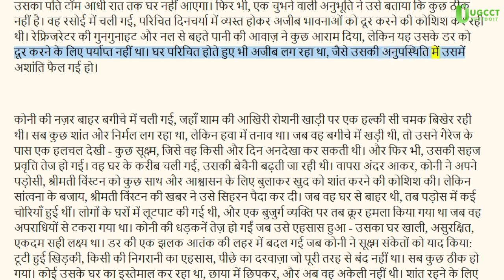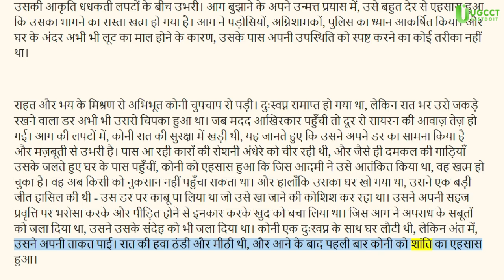Alternative English UNEASY HOMECOMING Story in Hindi AECC 2 +3 2ND SEMESTER#aecc2#english@UGCCT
The Man Who Knew Too Much BY A.BARON summary Alternative English AECC 2 +3 2ND SEMESTER#aecc2#trendsThe Man Who Knew Too Much BY A.BARON summary Alternative English AECC 2 +3 2ND SEMESTER#aecc2#trendsThe Man Who Knew Too Much BY A.BARON summary Alternative English AECC 2 +3 2ND SEMESTER#aecc2#trendsThe summary // Alternative English + 1ST YEAR 2ND SEMESTER trendingA call to youth by s. Radhakrishnan summary // Alternative English + 1ST YEAR 2ND SEMESTER trendingA call to youth by s. Radhakrishnan summary // Alternative English + 1ST YEAR 2ND SEMESTER